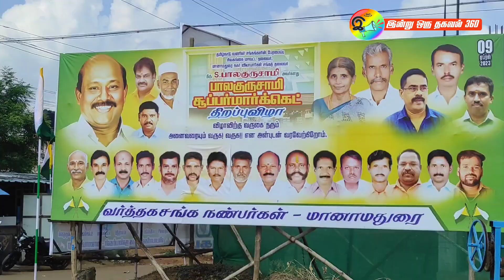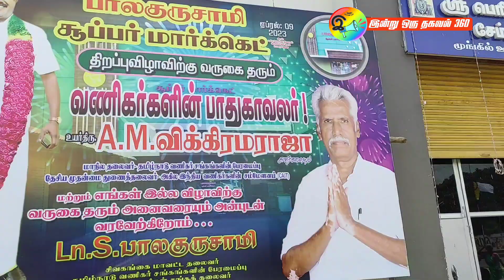பாலகுருசாமி சூப்பர் மார்க்கெட் - மானாமதுரையில் ஒரு புதிய உதயம்.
பாலகுருசாமி சூப்பர் மார்க்கெட் திறப்பு விழா. மானாமதுரை புதிய பேருந்து நிலையம் அருகில்.

Vikramaraja - vanigar sanga thalivar, opening ceremony.